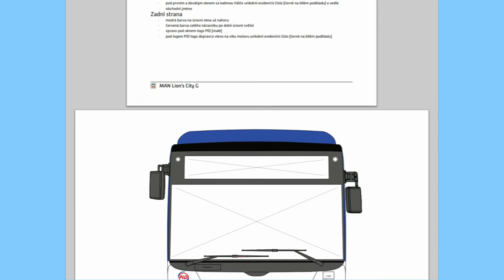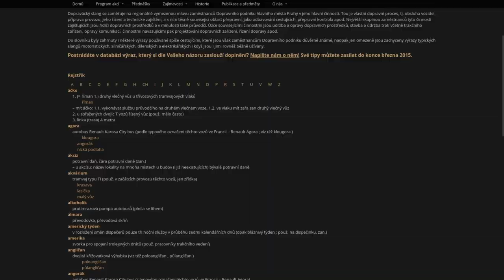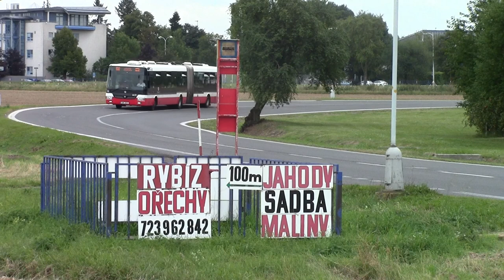METROBUS EXPRES | únor 2015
Nadcházející vlakové výluky na Hlavním nádraží a lince S1, oslavy 140 let MHD v Praze nebo osud změn v PID při otevření nového metra A se dozvíte v pravidelném pořadu METROBUS EXPRES :)

METROBUS EXPRES vychází každé první pondělí v měsíci!
Jestli se ti video líbilo, neváhej a sdílej video s kamarády!

Na METROBUSu vychází také RECENZE, kde představujeme každé sudé úterý jednu ze zastávek v Praze.